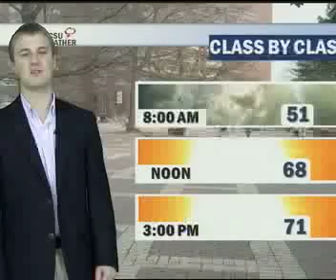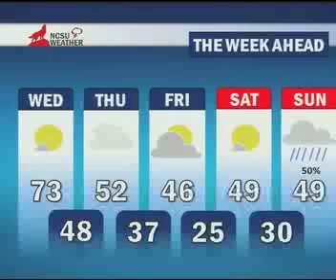Forecast for 12 November 2014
Kyle Hanson reports the onset of Winter in the near future from the NCSU Weather Center.